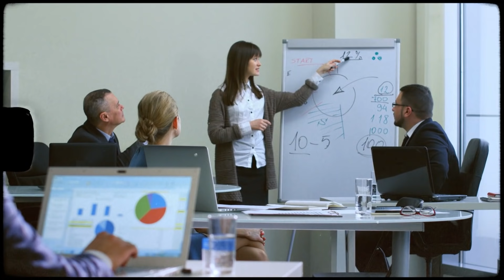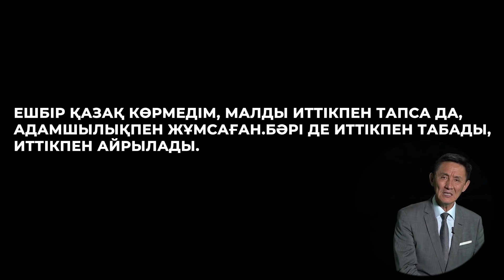Неге өзіңді бишара қылып көрсетесің?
30 жылдық тәжірибесі бар тренерден 3 күндік тегін сабақ алып,айына кемінде 300 000тг табысқа шық. Қатысу үшін сілтемеге өтіңіз